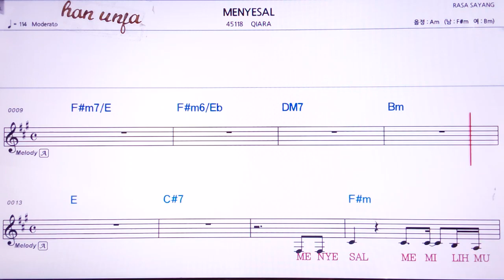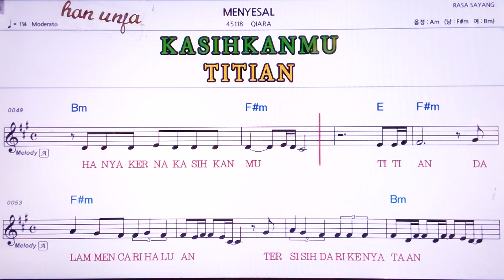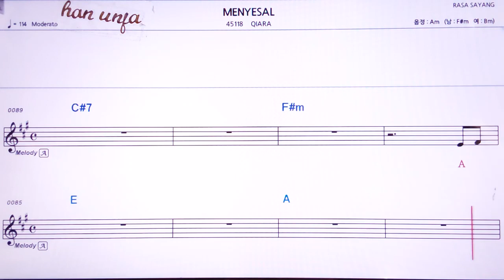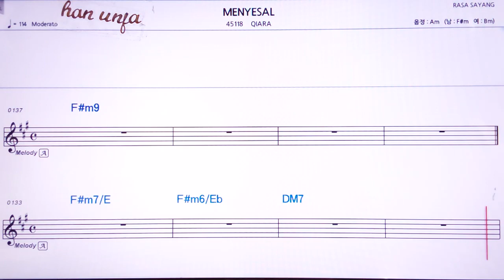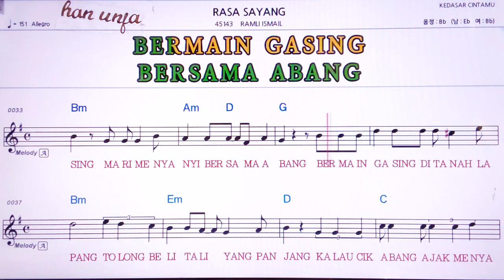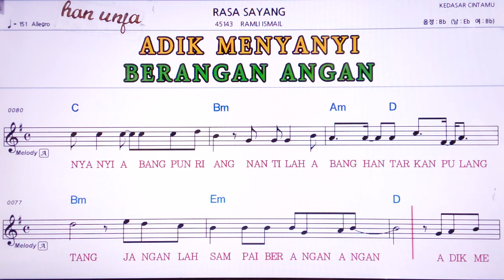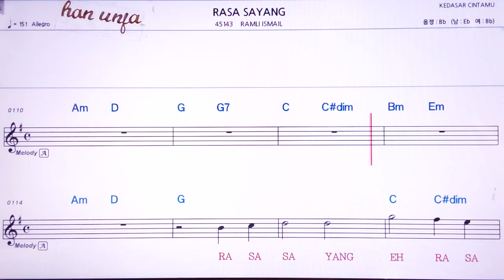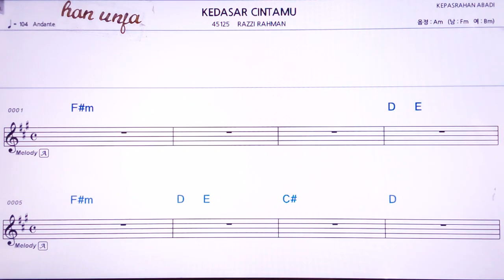💖MENYESAL*QLARA 👍MR,가라오케 악보 코드 가사 ,Karaoke반주